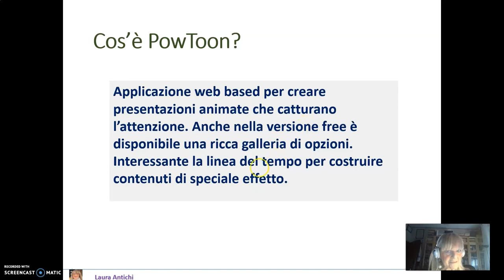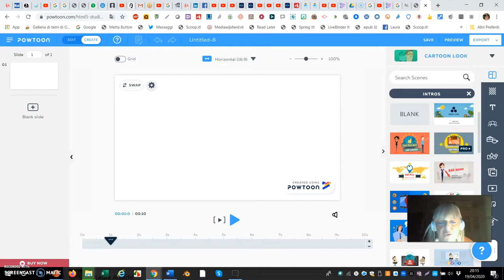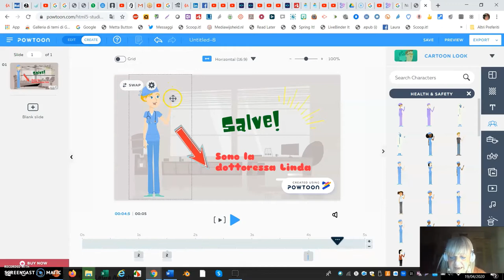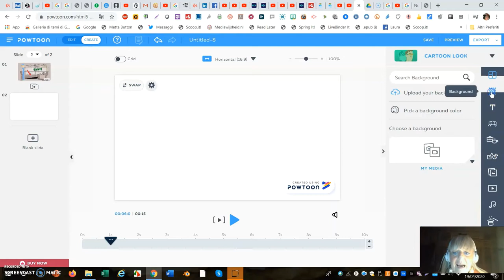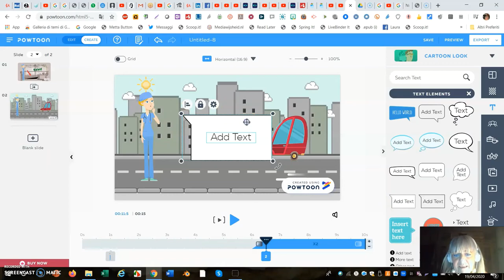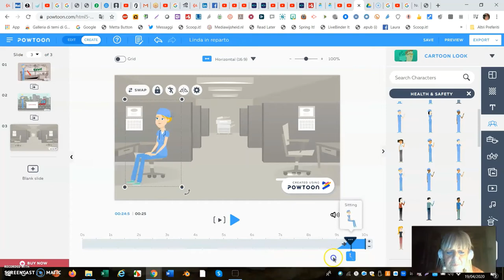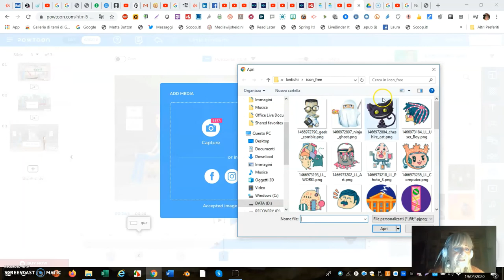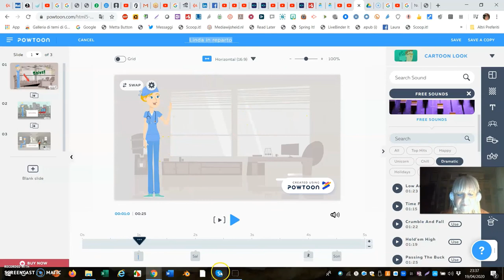Powtoon tutorial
Le basi per usare Powtoon